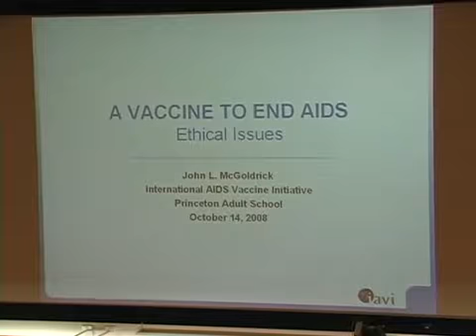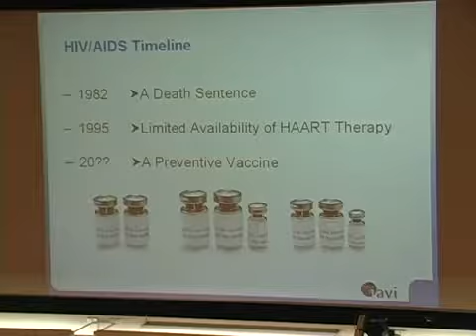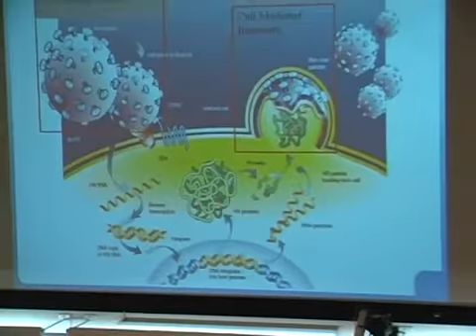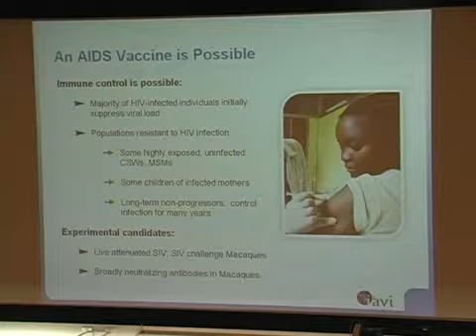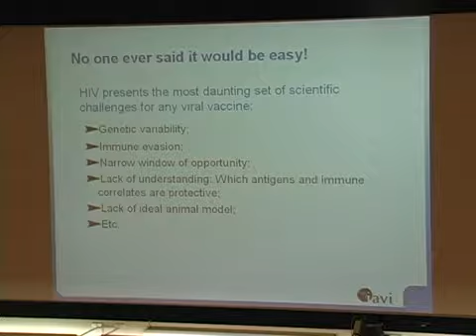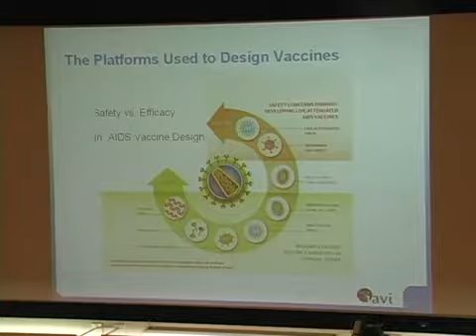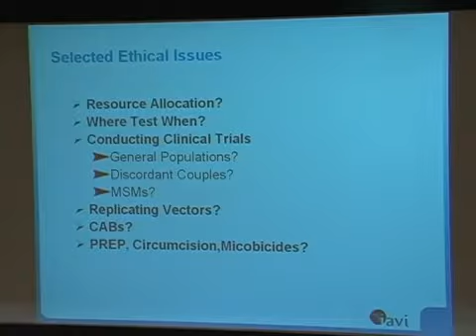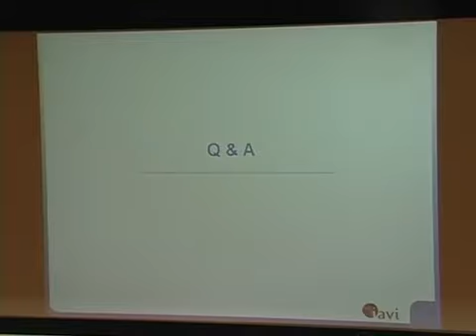Fall 2008 : Bioethics and Its Impact on Our Lives : Lecture 1